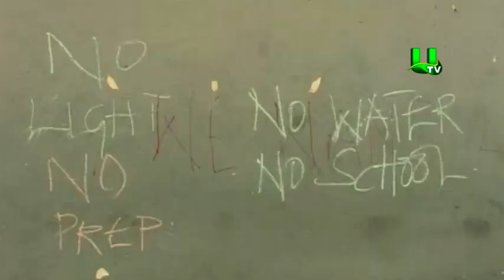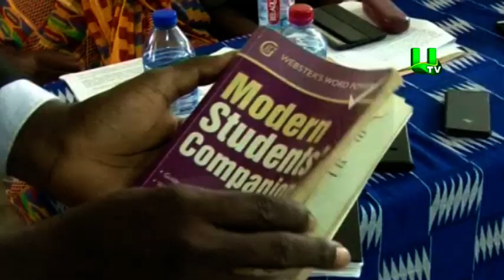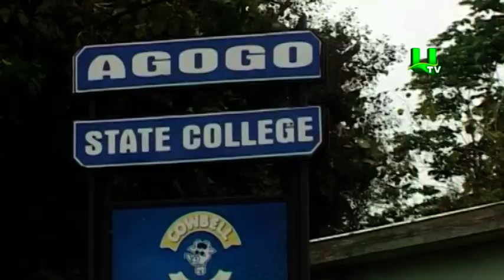Agogo State College Closed down after Students Riot